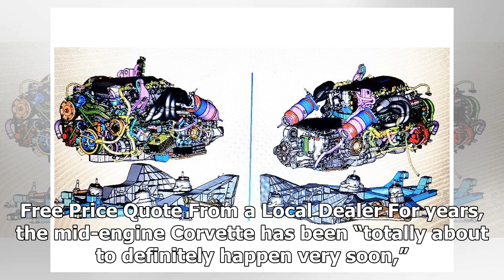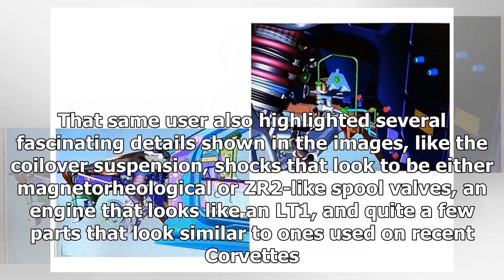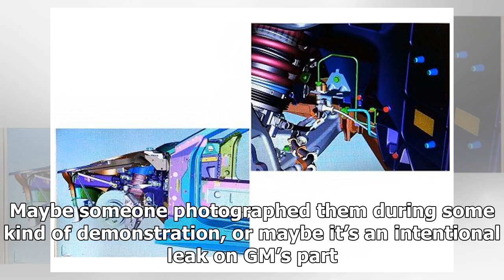Possible mid-engine corvette cad drawings leak | sport news 2018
Free Price Quote From a Local Dealer For years, the mid-engine Corvette has been “totally about to definitely happen very soon,” but considering how many leaks and spy shots we’ve seen lately, it seems like it’ll actually happen this time. Heck, we’v...